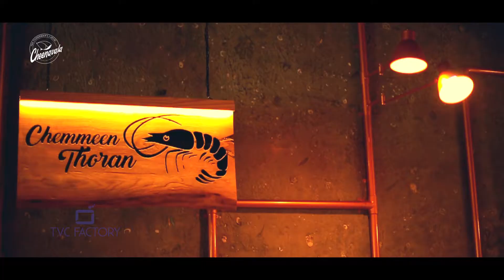CHEENAVALA | TVC Factory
Client : CHEENAVALA
Production House : TVC Factory, Kerala, India

Product : CHEENAVALA TVC
A Film by Sijoy Varghese, TVC Factory
Directed by : Faizal Razi, TVC Factory